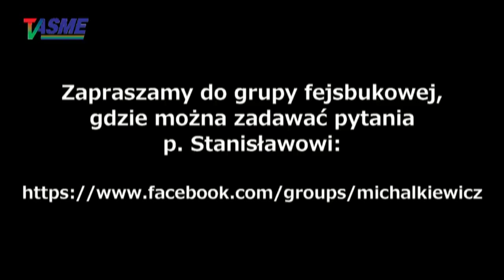Sąd - sądem, ale sprawiedliwość musi być po naszej stronie ..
To już nawet babcia Pawlakowa wiedziała, że jak ktoś jedzie do sądu, to dwa  granaty musi mieć  w kieszeni ...
Wspaniały felieton Stanisława Michalkiewicza obnażający łamanie międzynarodowego prawa przez Wielką Brytanię i klękanie ich sportowców przed czarnymi i brunatnymi!